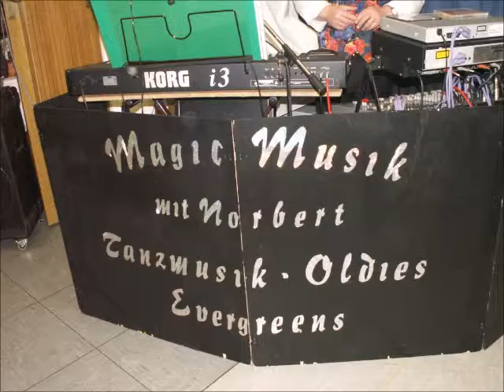A Room full of Roses